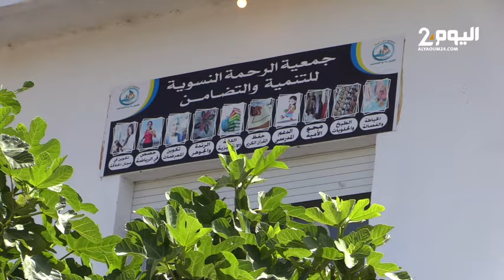طنجة : تعاونية "لجين" بقرية " قنوعة ".. فضاء لتحقيق الاستقلال المادي للمرأة القروية